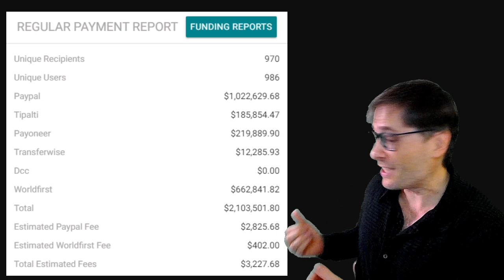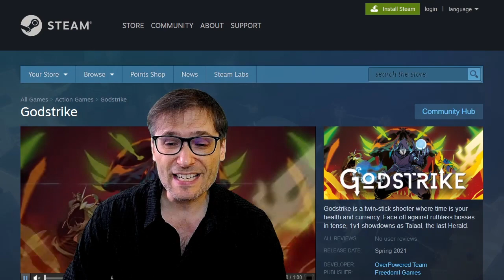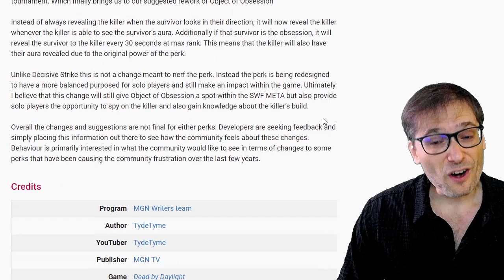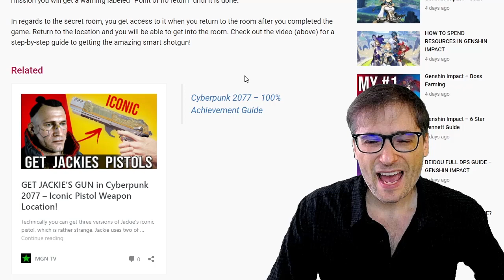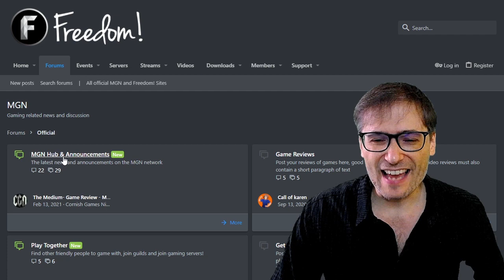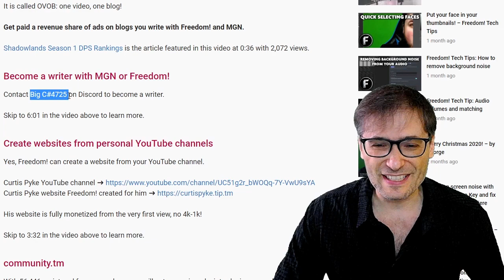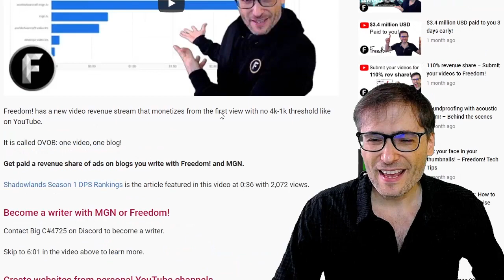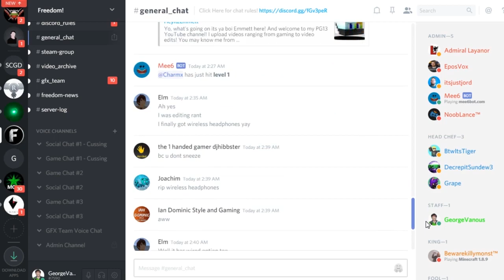New Gold Play button - $3.1 million paid to you!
▼ Links featured in this video

Freedom! Games is publishing Godstrike as its third game in Spring 2021.

Why? Convert your videos to monetized blogs as a new video revenue stream!

▼ About Founding Writers team
Freedom! has a new video revenue stream that monetizes from the first view with no 4k-1k threshold like on YouTube. It is called OVOB: one video, one blog. Get paid a revenue share of ads on blogs you write with MGN or Freedom!

▼ Become a writer with MGN or Freedom!
Contact Big C#4725 on Discord

▼ More links mentioned in this video

Decisive Strike Nerf and Object of Obsession Rework 2021 | Dead by Daylight ➜

Cyberpunk 2077: How to get Adam Smashers secret room and legendary – Cyberpunk Secrets – Ba Xing Chong ➜

▼ community.tm
you will get more views by introducing yourself on the shiny new Freedom! forums, now with Dark Mode :-)

▼ Chapters
0:00 - Introduction
0:39 - $3.1 million USD paid to you
1:00 - Instant payments for you
1:29 - Gold Play button for Gloco
1:45 - Silver Play button for Deni
2:09 - New 110% revenue share category
4:31 - New Founding Writers team
8:02 - Freedom! Forums
9:34 - Final words by George
13:20 - Freedom! Mission Statement

That's it :-)